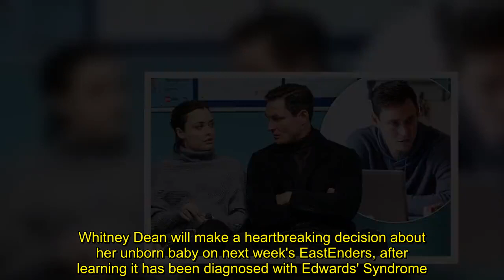EastEnders SPOILER: Devastated Whitney makes a huge decision after learning her unborn baby has been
Whitney Dean will make a heartbreaking decision about her unborn baby on next week's EastEnders, after learning it has been diagnosed with Edwards' Syndrome.In upcoming scenes, Whitney is devastated to learn that her child has been diagnosed with the birth defect, and must decide whether to go ahead with her pregnancy.Zack struggles to cope with his baby's prognosis, and originally he is unable to support Whitney while she makes her decision.It takes some words of support from Sharon Watts for h